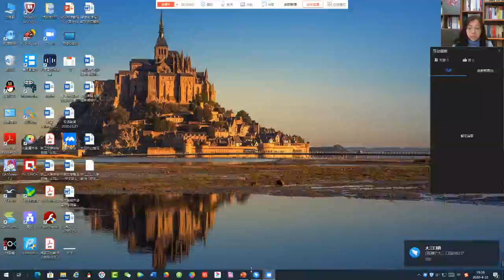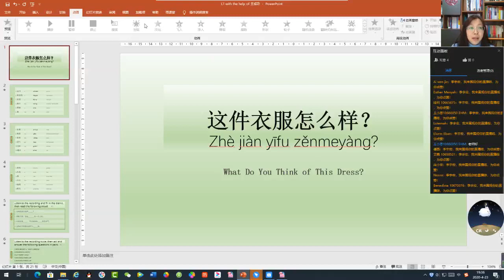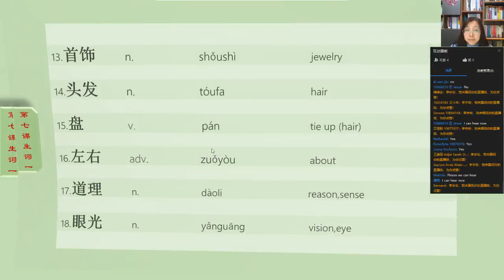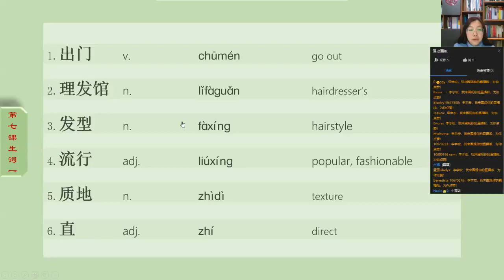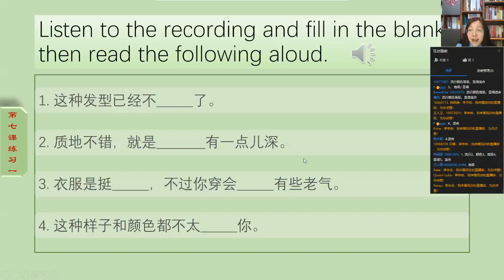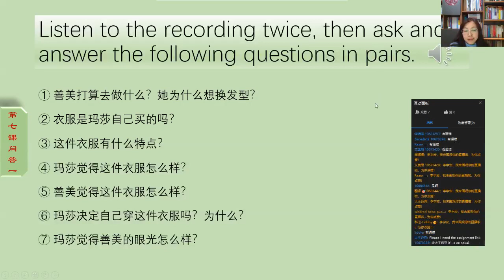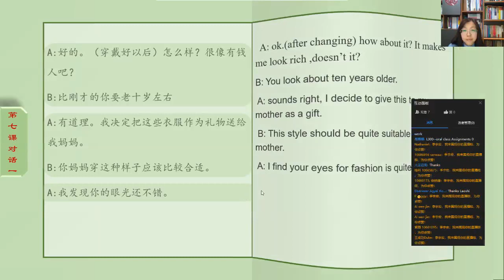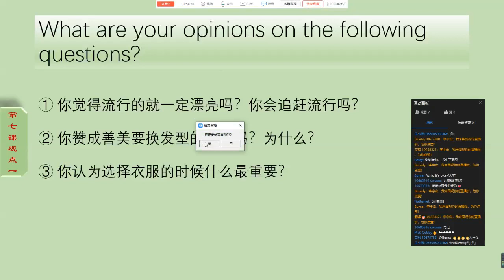Level 300 Oral Lecture on 23/04/20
Hello there, this is for all those who could not make it to the live session of the oral lecture on the 23rd of April, 2020. You can make up here and leave questions in the comments section below. Thank.